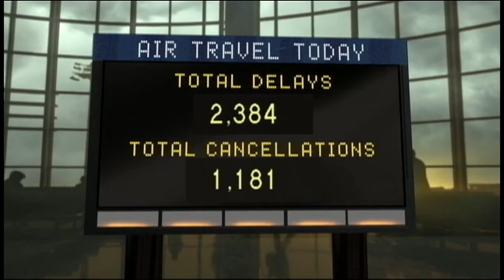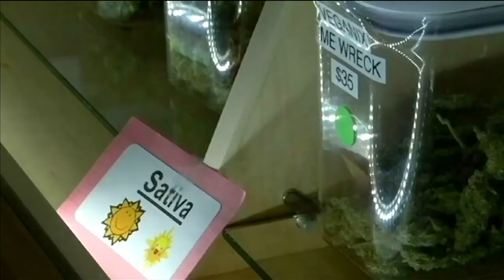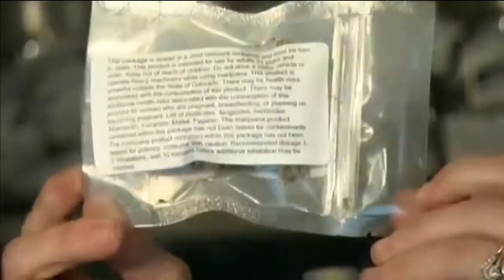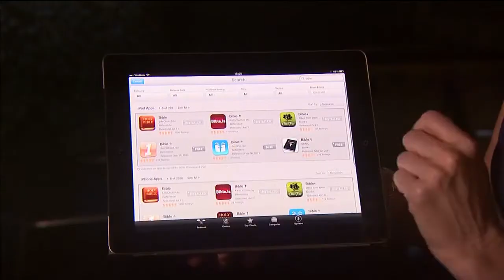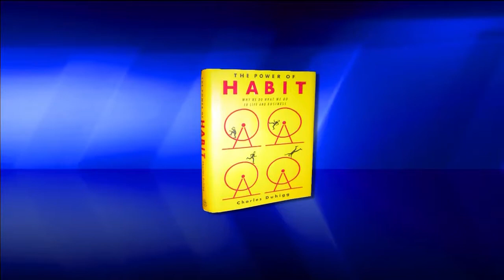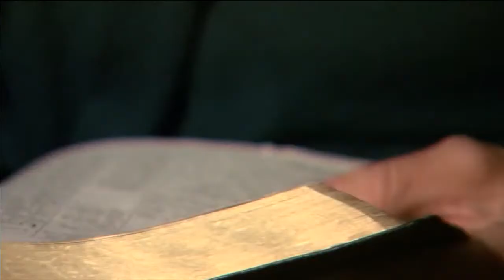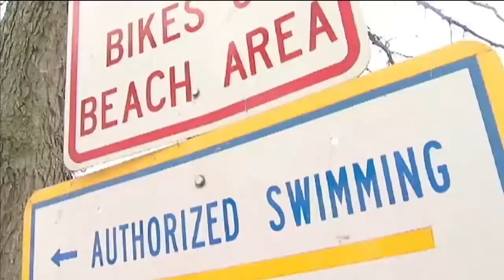CBN NewsWatch: January 2. 2014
On CBN Newswatch, Jan. 2: Israel faces threats on all sides, Dangerously cold weather crosses country, and New Kids Bible app teaches timeless truths, and more.